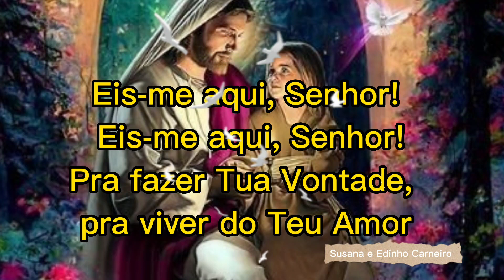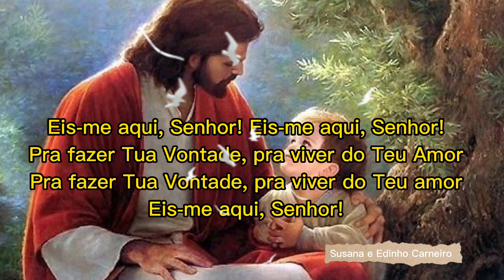EIS ME AQUI SENHOR ,CANTO DE ENTRADA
Eis Me Aqui Senhor "

Eis-me aqui, Senhor! Eis-me aqui, Senhor!
Pra fazer Tua Vontade, pra viver do Teu Amor

O Senhor é o Pastor que me conduz
Por caminhos nunca vistos me enviou
Sou chamado a ser fermento, sal e luz
E por isso respondi: aqui estou!

Ele pôs em minha boca uma canção
Me ungiu como profeta e trovador
Da história e da vida do meu povo

Ponho a minha confiança no Senhor
Da esperança sou chamado a ser sinal
Seu ouvido se inclinou ao meu clamor